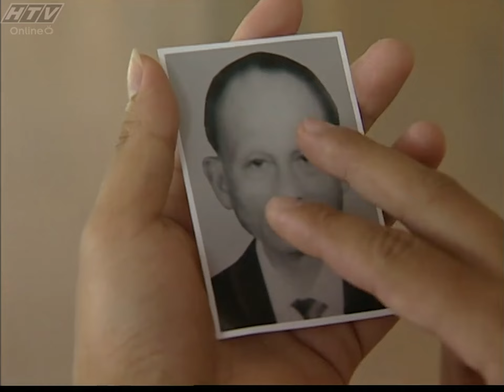Trò Chơi Sinh Tử - Tập 06 | HTVC Phim HD hay Việt Nam 2024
Bộ phim “Trò Chơi Sinh Tử” xoay quanh Kế hoạch CM-12, là một chiến công lừng lẫy của Công an Nhân dân Việt Nam đã tóm gọn nhóm biệt kích có sự hậu thuẫn của bọn phản động nước ngoài do Mai Văn Hạnh và Lê Quốc Túy đứng đầu.

Bộ phim với sự tham gia của các diễn viên: Văn Báu, Chánh Trực, NSƯT Quốc Anh, Ngọc Đại.Xuân Trường, Hoàng Phúc, Kỷ Cương, Danh Sơn, Kim Thanh Thảo,Lê Văn Dũng, Quốc Tân, Văn Tùng, NSƯT Mạnh Dung, Kiều Trinh, Trọng Hải, Cao Hoàng….